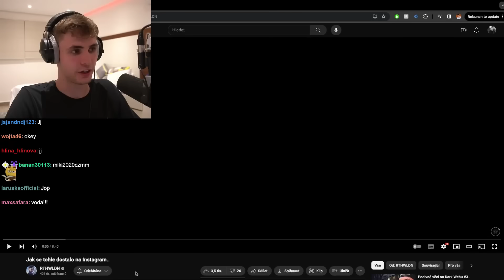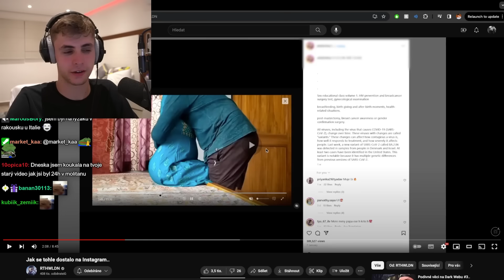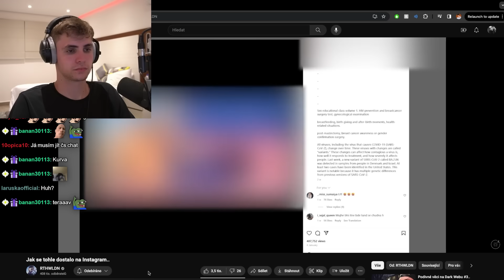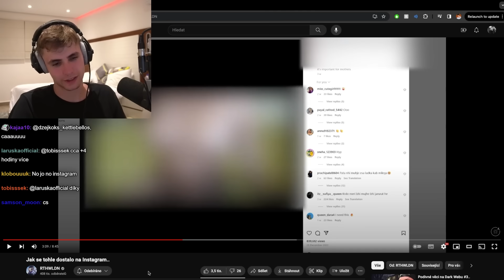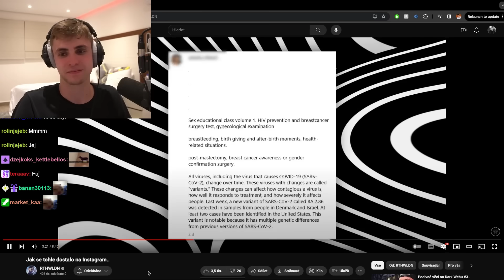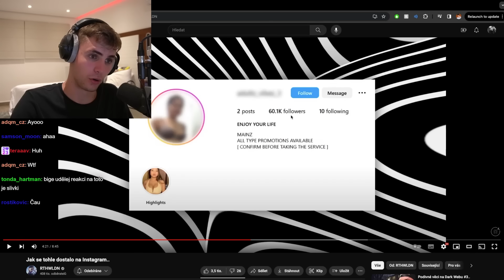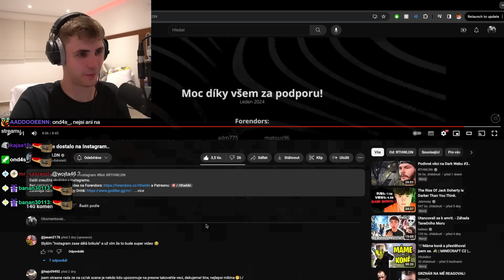Nikdy Neklikejte na Tenhle Odpočet